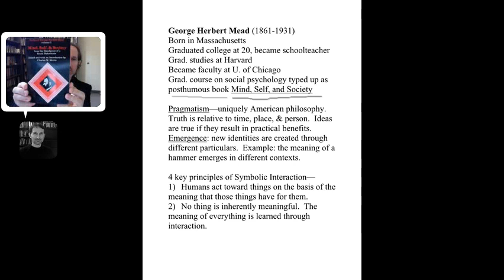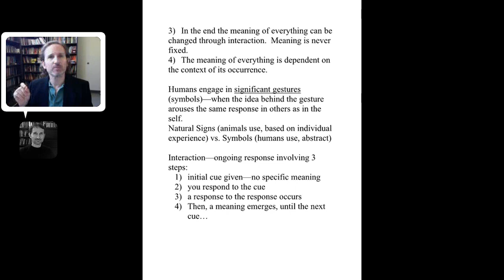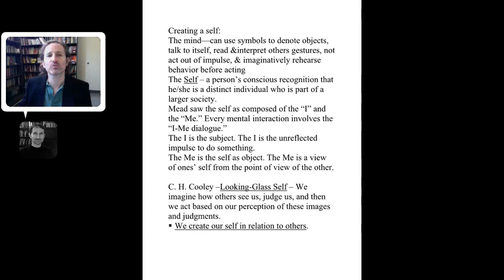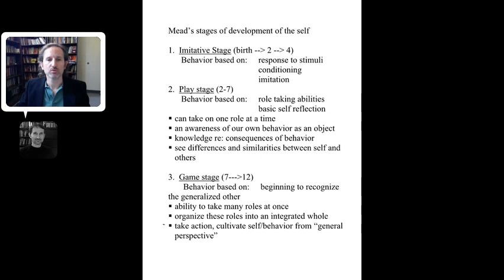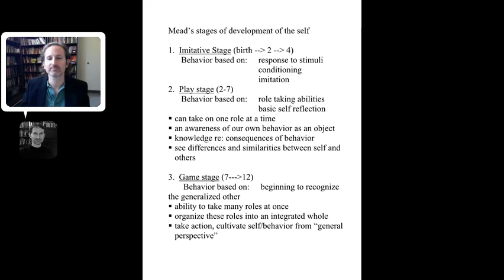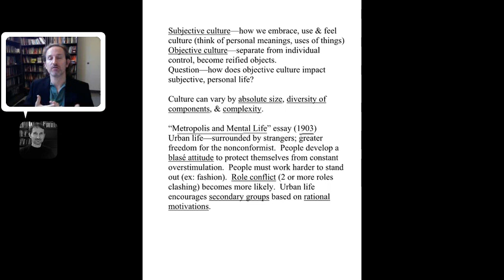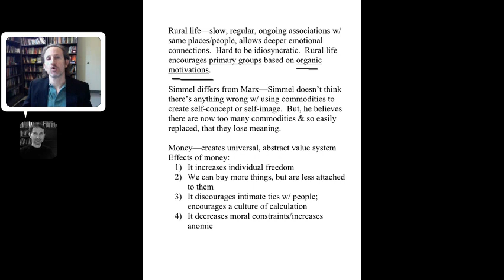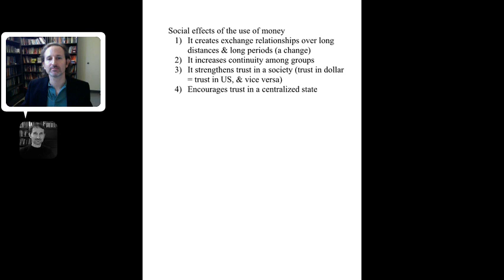Soc Theory Mead and Simmel